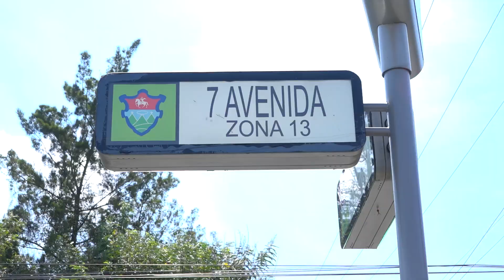Mejorando la Calle de Los Museos en zona 13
El Alcalde Ricardo Quiñónez comenta de los proyectos que se realizan a través de las Direcciones Municipales con el apoyo de las Alcaldías Auxiliares y Comités Únicos de Barrio, en este caso, el proyecto de sustitución de asfalto que se realiza sobre la 7 avenida de la Zona 13, como también el rescate de las pasarelas históricas ubicadas en esta famosa "Calle de Los Museos", y la implementación de un gimnasio al aire libre para el uso correcto de los vecinos.